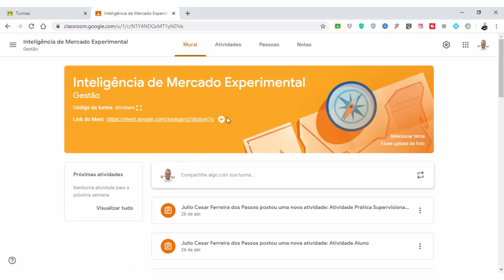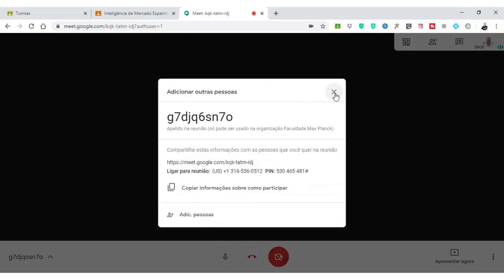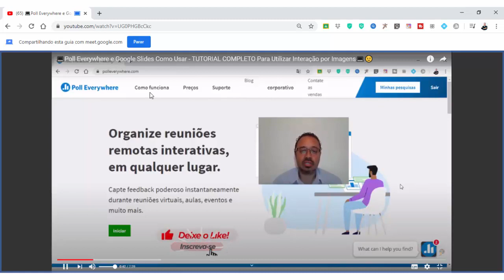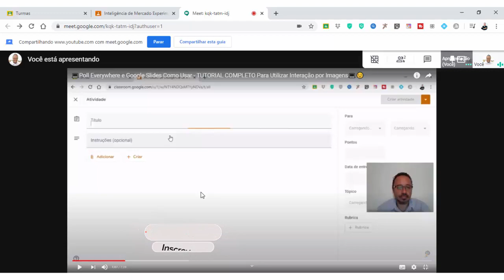💪Google Meet Como Usar - TUTORIAL COMPLETO Para compartilhar o Vídeos com Áudio do YouTube no Meet 😎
Saiba agora como compartilhar vídeo e áudio do YouTube no Google Meet

Você quer compartilhar vídeos do YouTube no Google Meet?

Nesse vídeo vou ensinar como realizar estes compartilhamento durante as aulas com os alunos.

Mas antes, você sabe o que é o Google Meet? 👀

Vamos conhecer o seu conceito.

O Google Meet é um programa simples que permite que o usuário visualize todos os participantes de uma call do Hangouts Meet em uma única tela, deixando a sua reunião ainda mais dinâmica!

E o melhor de tudo: O professor consegue realizar aulas online com os alunos de forma dinâmica.

Agora que você já sabe o que é o Google Meet, está na hora de saber como funciona na prática. Isto é: como compartilhar vídeos e áudios com o Google Meet.

É importante ressaltar que para utilizar Google Meet é preciso, antes, ter um cadastro no Google. E pra fazer esse cadastro é muito simples, basta você criar uma conta no Gmail, por exemplo.

E se agora você quer saber como instalar o Google Meet Grid View, é simples: basta assistir ao vídeo que mostrar um tutorial completo de como instalar no Google Meet.

😎 SAIBA MAIS SOBRE O PROF. JULIO CESAR PASSOS 👇

Mestre e Pesquisador das áreas de educação em engenharia e gestão pela Universidade Estadual de Campinas (Unicamp). Educador Google Nível 2 e Especialista em Engenharia de Produção pela Pontifica Universidade Católica de Minas Gerais e Especialista em Teorias, Métodos e Práticas para Educação a Distância de Engenharia. Licenciado em Matemática e Tecnólogo em Logística pela Faculdade de Tecnologia de São Paulo. Técnico em Automação Industrial pela Escola Técnica Federal de São Paulo. Consultor de empresas possui experiência em cadeias de suprimentos logística e produção. Como professor ministra aulas nas áreas de gestão e operação de processos industriais e serviços e atualmente é professor conteudista e redator de faculdades de ensino a distância. Como hobby gosto de praticar corrida de rua, jogos eletrônicos e curtir a família.